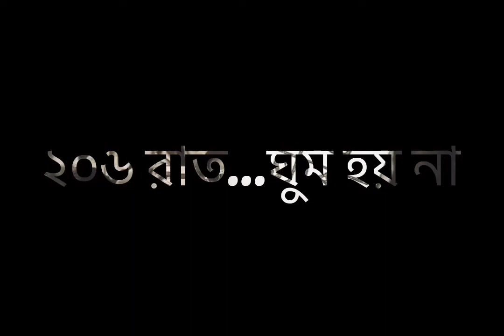তারাবাতি -Tarabati by (Band Ashes|| Zunayed evan || Song|| শ্রুতি উপন্যাস